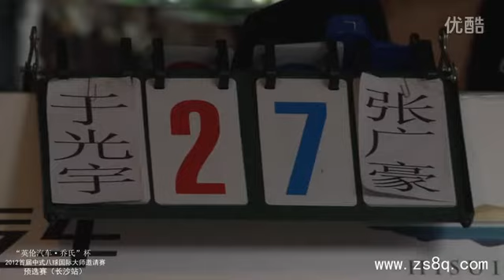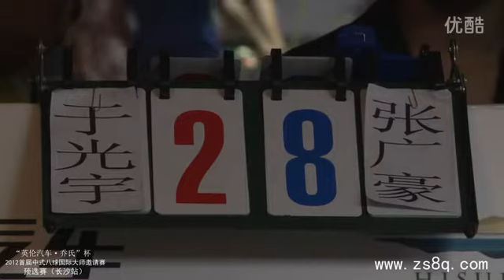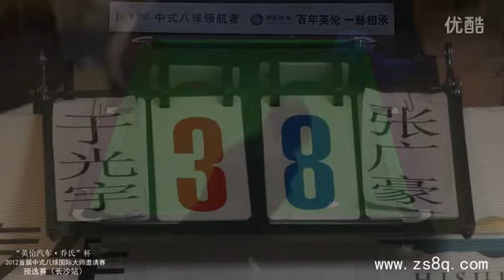Yu Guangyu VS Zhang Guanghao - Part 2 - 2012 Changsha Station Final